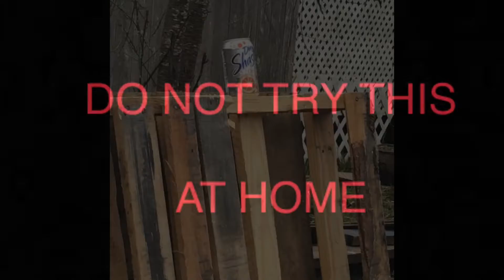Will a Magnet kill Out of a air rifle?